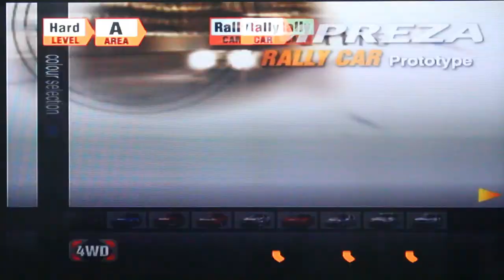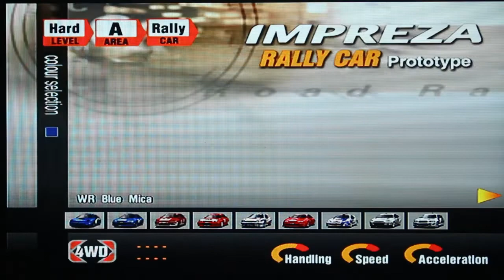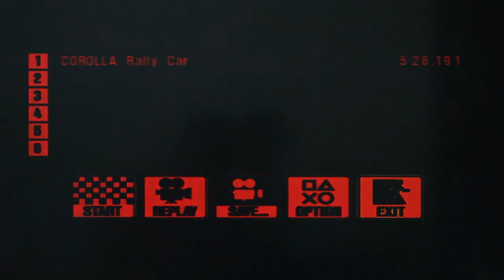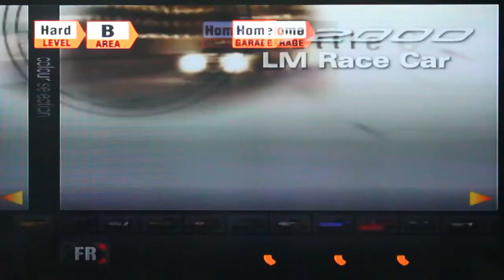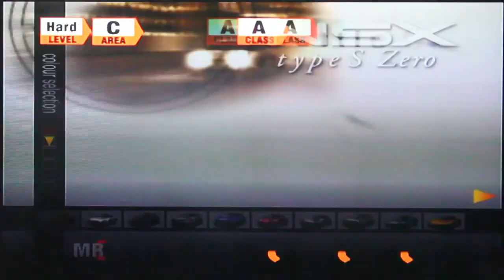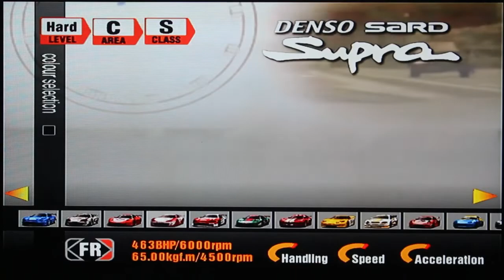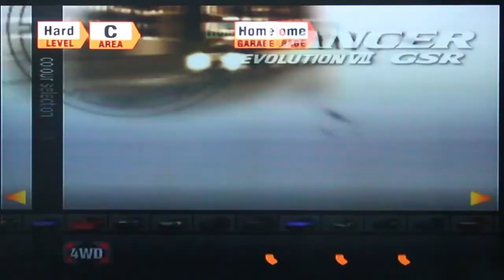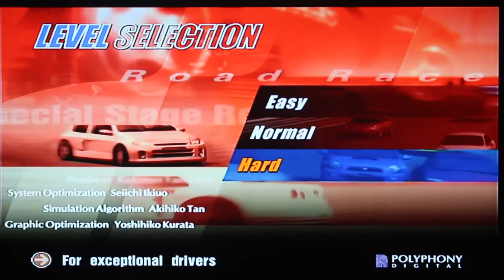Gran Turismo 3: Diro Richard The Ruthless Racer Part 13 - Arcade Area A - C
On second thought about the CRK OC, I decided to update the name instead

00:00 Arcade Area A
42:40 Arcade Area B
1:34:08 Arcade Area C
2:08:56 Simp war starts (Warning: Loud noise at the start)
2:34:14 The Simp War continues
2:49:52 Outro